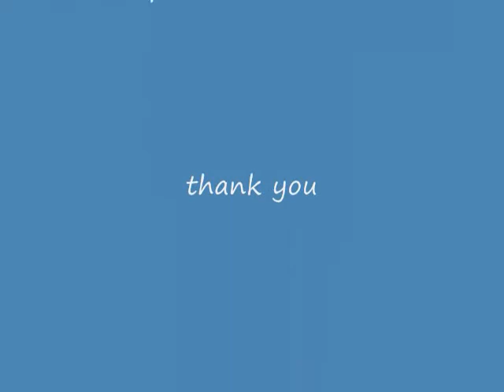real life nazi zombies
a little choppy but cool